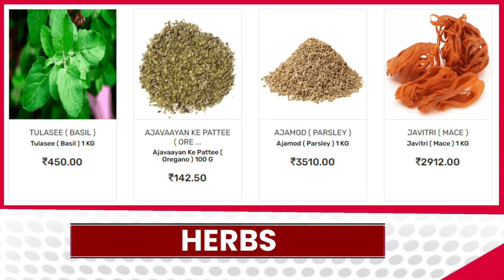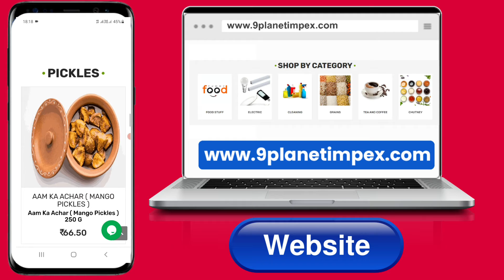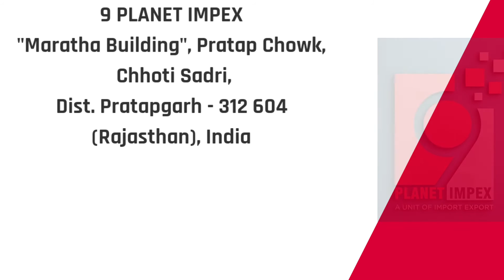9 Planet Impex